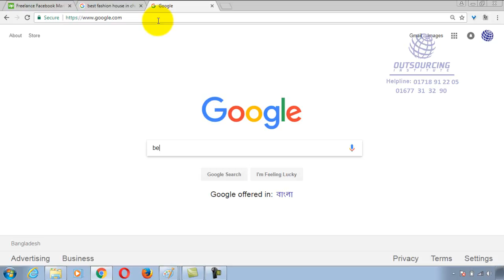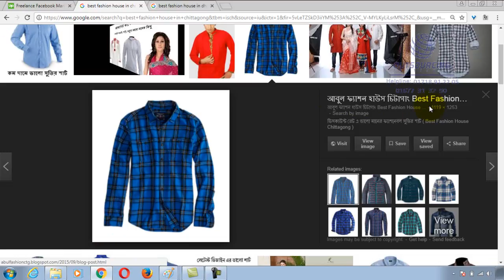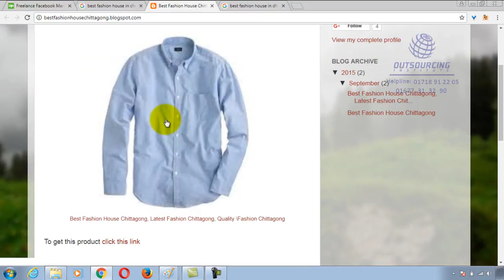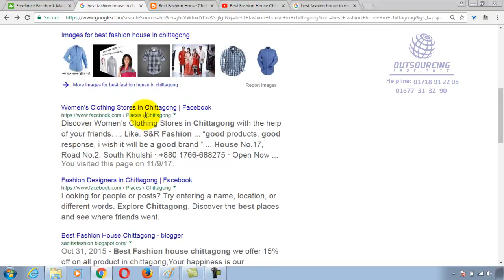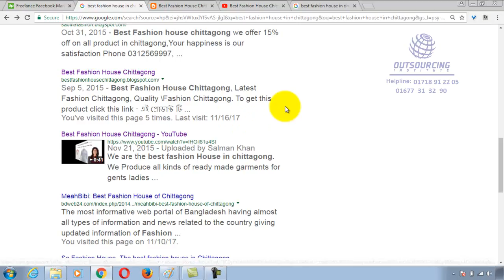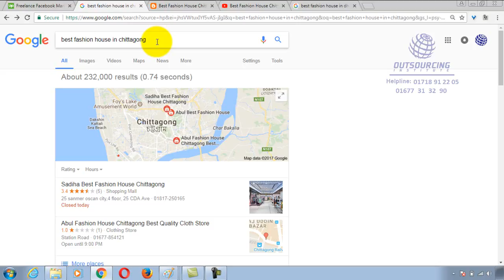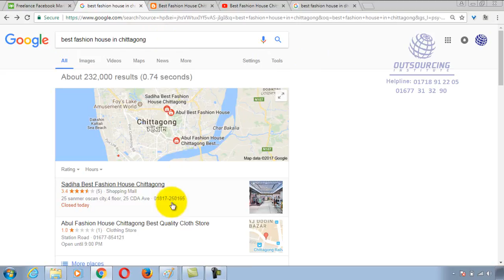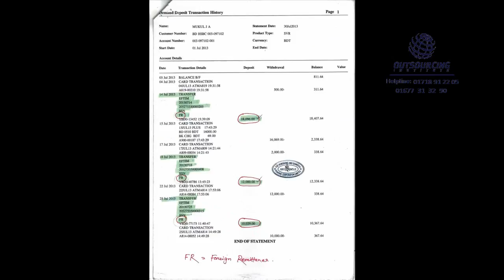How to Google Top ranking, Google top bangla, Outsourcing Freelancing Online income Bangla tutorial,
How to earn money from online By Google Top Ranking
( নতুন  আপডেট পেতে সাবসক্রাইব করুন + লাইক কমেন্টস এবং ফেসবুকে শেয়ার  করুন) বিস্তারিত নিচে দেখুন…..

আমাদের ফেসবুক পেজে লাইক দিয়ে সংযুক্ত থাকুন ।
সতর্কতা:
কাজ না শিখে কোন ভাবেই জব সাইট/মার্কেটপ্লেসে একাউন্ট তৈরী করা যাবে না । ভালভাবে কাজ না জানলে বায়ার মার্কেটপ্লেসে কমপ্লেইন করবে এবং আপনার একাউন্টটি সাসপেন্ড হয়ে যেতে পারে । সুতরাং ভালভাবে কাজ শিখে তারপর মার্কেটপ্লেসে একাউন্ট তৈরী করতে হবে । আউটসোর্সিং লাইফটাইম স্থায়ী এবং নিশ্চিত ক্যারিয়ার । সুতরাং শর্টকাটে না গিয়ে যথেষ্ট গুরুত্বসহকারে শিখতে হবে ।
আউটসোর্সিং ইন্সটিটিউট বাংলাদেশের একমাত্র প্রফেশনাল আউটসোর্সিং কোম্পানী । (Since 2010)
১. কম্পিটার সংক্রান্ত সবগুলো কাজ, যেমন: গ্রাফিকস, ভিডিও এডিটিং, অডিও এডিটিং, এনিমেশন, অফিস কোর্স …… অন্যান্য
২. ইন্টারনেট সংক্রান্ত সবগুলো কাজ, যেমন: এস.ই.ও, ওয়েবসাইট তৈরী, ফেসবুক মার্কেটিং, ইউটিউব মার্কেটিং, গুগল টপ রেংকিং, এফিলিয়েটস মার্কেটিং, সিপিএ মার্কেটিং, ……… অন্যান্য
৩. কোথায় কাজ পাবেন, কিভাবে যোগাযোগ করবেন, এপ্লাই, ইন্টারভিউ, কাজ নেয়া, জমা দেয়া, পেমেন্ট ট্রান্সফার করা ইত্যাদি আউটসোর্সিং প্রসিডিউর ।
৪. মার্কেটপ্লেসে কাজ করা ছাড়া ফেসবুক থেকে কিভাবে আয় করবেন, ইউটিউব এডসেন্স থেকে আয়, এমাজন এফিলিয়েটস মার্কেটিং ও সিপিএ মার্কেটিং এবং অন্যান্য ।
সুবিধাসমূহ:
১. DVD দেখার সময় প্রয়োজেনে যে কোন সময় আমাদের সাপোর্ট টীমকে ফোন দিয়ে যে কোন প্রশ্ন করতে পারবেন । ( সকাল ১০টা – রাত ১০টা )
২. প্রফেশনাল কাজ করার সময় আমাদের সাপোর্ট টীম মেম্বারা রিমোট কন্ট্রোল সফটওয়্যার (Team Viewer) এর মাধ্যমে আপনার কম্পিউটারে ঢুকে প্র্যাকটিক্যাল কাজে সকল হেল্প এন্ড সাপোর্ট দিবে । ( এর জন্য আপনার মাসিক ইনকামের ২০% পরিশোধ করতে হবে । আফটার ইনকাম )
৩. আউটসোর্সিং করার জন্য সকল সফটওয়্যার সম্পূর্ণ ফ্রি’তে দেয়া হয় (প্রায় ৫০ হাজার টাকা সমমূ্ল্যের)
৪. অনলাইনে যুক্ত হয়ে আমাদের সকল লাইভ ক্লাস করা যাবে । (সম্পূর্ণ ফ্রি'তে কয়েকটি যাচাই/ফ্রি ক্লাস করা যাবে)
বিস্তারিত জানতে এবং আমাদের সবগুলো ভিডিও টিউটোরিয়াল কুরিয়ারে পেতে কল করুন: